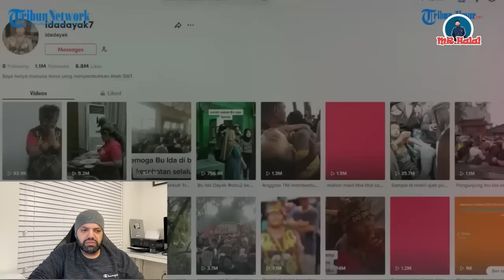Viral Ibu Ida Dayak Mirip Ningsih Tinampi, Mengobati Tulang Bengkok Sekali Urut | MR Halal Reaction